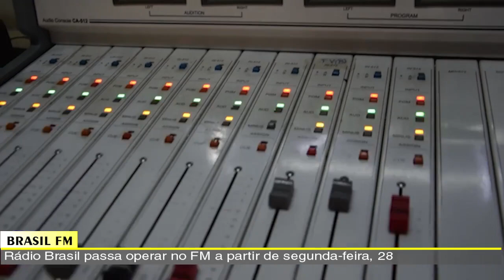JORNAL DA TV SBN – 28/03/2022 - Rádio Brasil passa operar no FM a partir de segunda-feira, 28